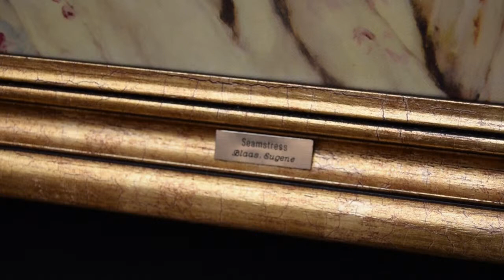Seamstress de Eugene de Blaas em Telas fantásticas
Eugene de Blaas, também conhecido como Eugene von Blaas ou Eugenio Blaas foi um pintor italiano da escola conhecida como classicismo acadêmico.